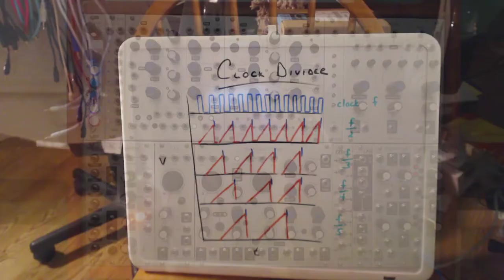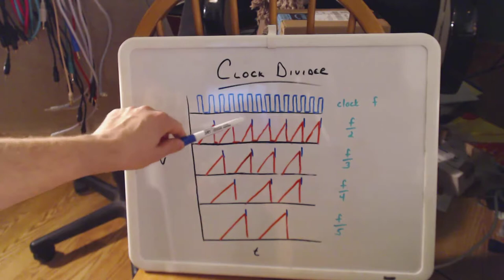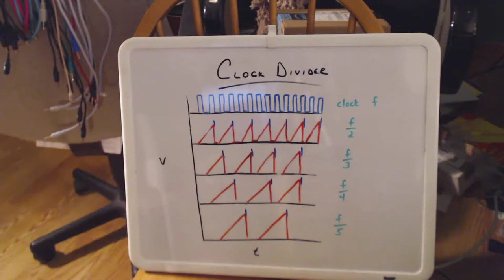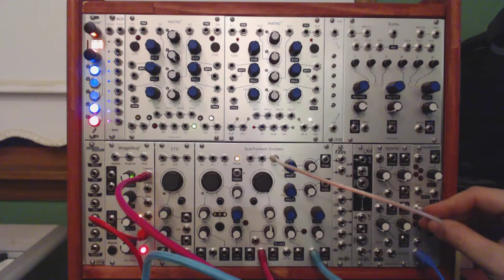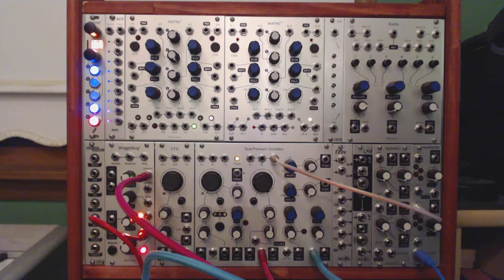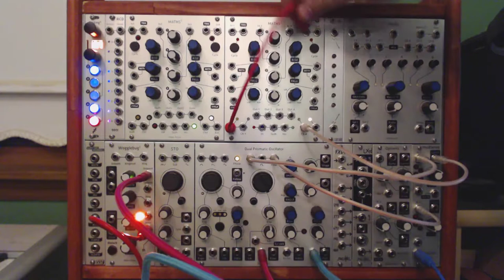Maths as a Clock Divider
The slew limiting of Maths can serve a number of functions. In this case, we'll take a clock input and use one channel of Maths as a clock divider. This is mentioned on page 20 of the Maths manual.